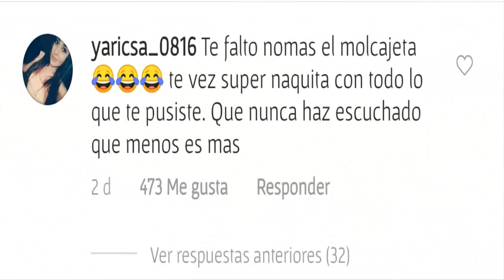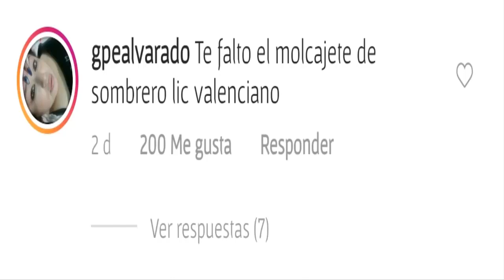Critican a KIMBERLY FLORES por "COLGARSE HASTA EL MOLCAJETE" en DUBAI